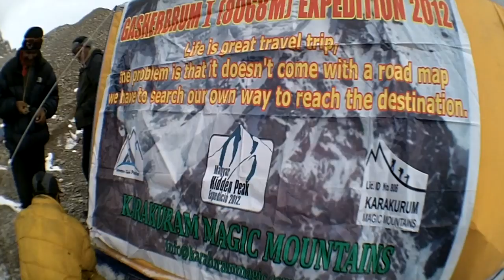Hidden Peak Expedíció 2012 - 1/4 - Út az alaptáborba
Episode 1 - The Approach

A 2012-es Hidden Peak Expedíciónk történetét bemutató sorozat első része.